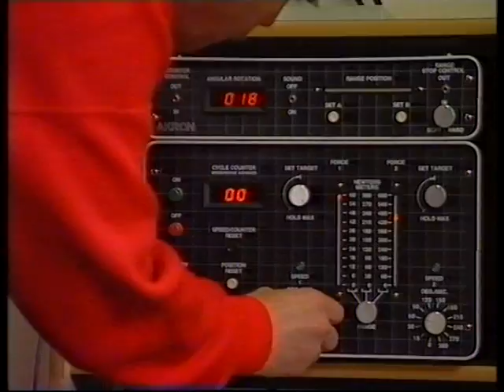BBC and Central reports on new Molineux Stadium completion, Dec 1993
A nice, lengthy report from BBC Football Focus, and a relative passing mention from Central News on the completion of the new Molineux with the friendly against Kispest Honved on 7th December 1993.

Thanks to reanswolf for the footage.